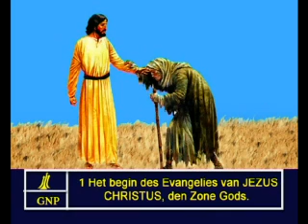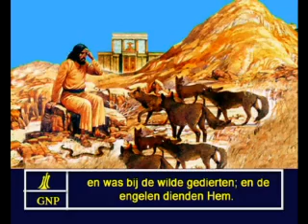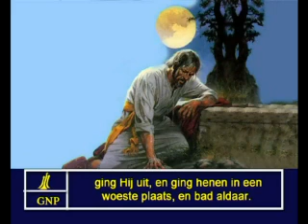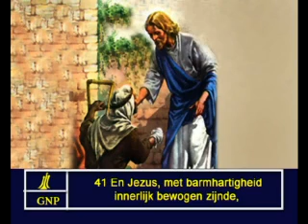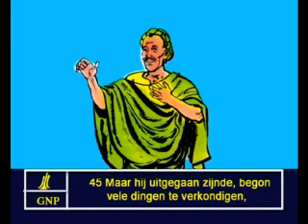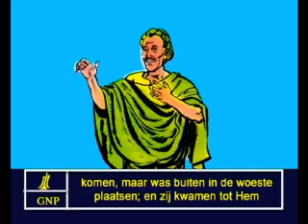Mark 1 Dutch Picture Bible